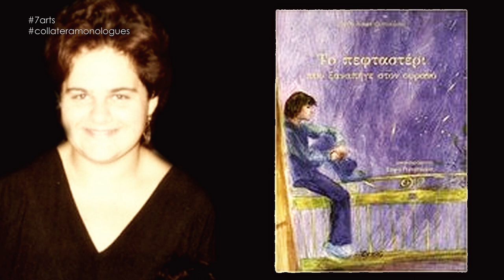Collateral Monologues | Παράλληλοι Μονόλογοι | Χριστουγεννιάτικο επεισόδιο με ένα παραμύθι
Οι ευχές της Κατερίνας για την ημέρα των Χριστουγέννων με ένα παραμύθι.

Παρουσίαση: Κατερίνα Γιοβανάκη
Σκηνοθετική επιμέλεια: Εμμανουήλ Γ. Μαύρος

Μουσική:
YouTube Free Music licence music library

Katerina wishes for christmas with a fairytale...

Presented by: Katerina Giovanaki
Directed by: Emmauel G. Mavros

7Arts would like to thank you for the continuous support.